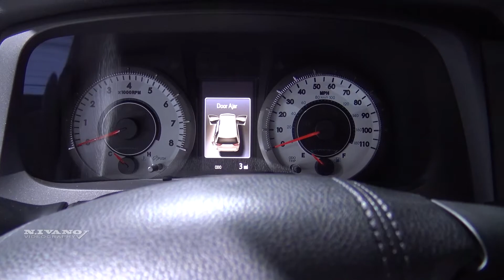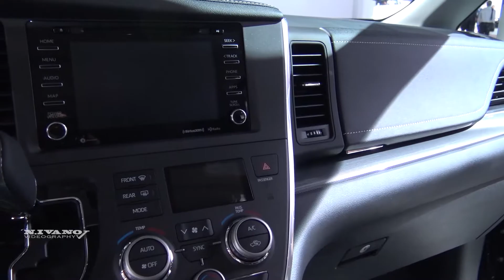2018 Toyota Sienna SE - Exterior And Interior Walkaround - LA Auto Show 2017